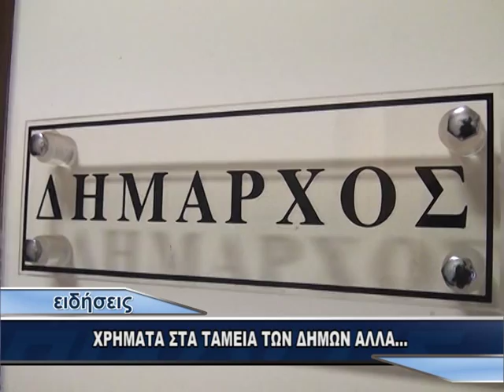ΧΡΗΜΑΤΑ ΣΤΑ ΤΑΜΕΙΑ ΤΩΝ ΔΗΜΩΝ